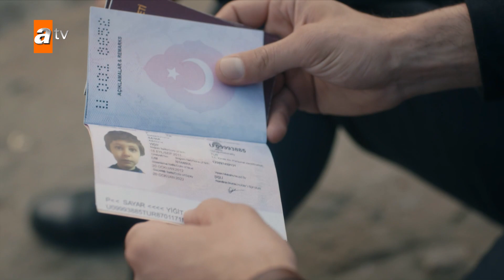Tahir hace plan - Capítulo 44 | Fugitiva